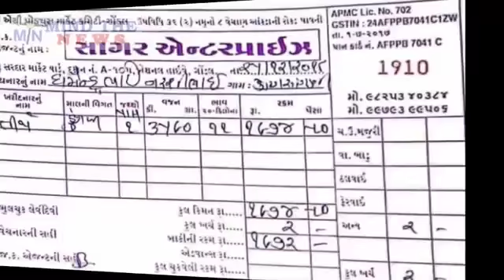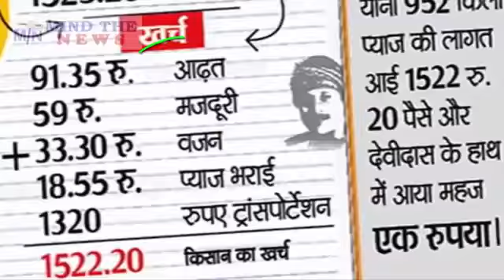खबर 10 तक: देश भर के किसान हुए Modi और BJP विरोधी.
Mind The News is the fastest growing HindiNewsYouTubeChannel of India. We mostly cover Latest Viral & Trending News from IndianPolitics like NarendraModi etc. We have already achieved milestone of 40+ Million views and still counting. We rank among top MostPopularYouTubeChannelsIndia (in Hindi News Category).